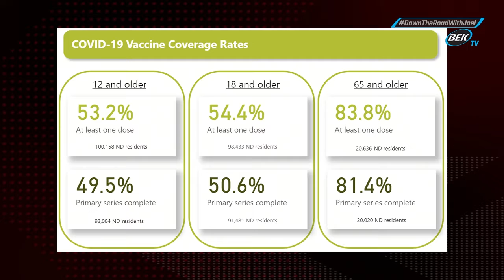Dr. Avish Nagpal Gives Joel a Covid Update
Down the Road with Joel Heitkamp - Infectious Disease Specialist Dr. Avish Nagpal gives Joel an update on Covid within North Dakota and how healthcare workers are still holding up.